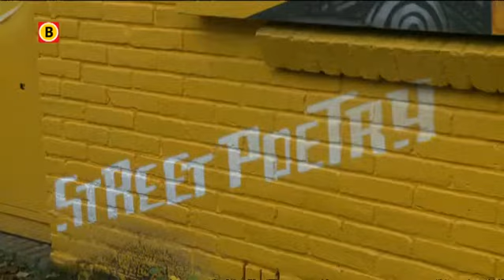Tante Netty beschildert sloophuizen in Woensel-West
De buitenkant van een huis veranderen in een kunstwerk. Met spuitbussen of de kwast. Normaal gesproken mag dat helemaal niet. Maar in de wijk Woensel-West in Eindhoven mogen twintig kunstenaars het wel doen. Bij vijftig huizen!